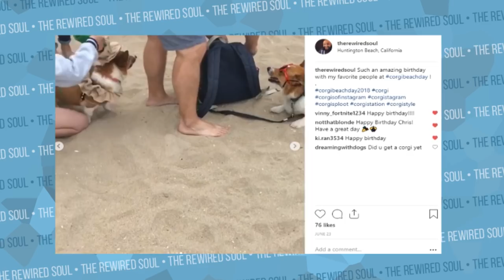Scotty Sire Doesn't Have Depression (Brandon Calvillo Car Collab Mental Health Review)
Scotty Sire often discusses depression in his songs, and he just did a collab with Brandon Calvillo talking about being depressed. This brings up some great conversation about mental health as a whole. Although Scotty Sire and Brandon Calvillo have a ton of funny moments with David Dobrik, depression comes up quite a bit. Scotty just released a new album as well where he discusses mental health issues in a ton of songs.